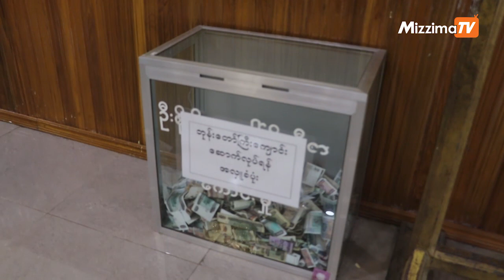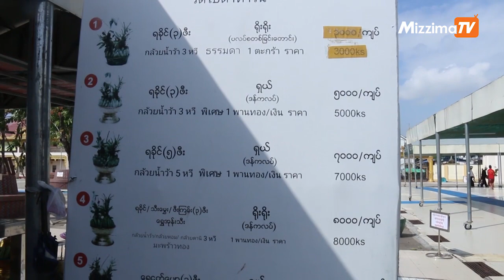ဗိုလ်တထောင် ကျိုက်ဒေးအပ် ဆံတော်ဦး စေတီတော်က ဗိုလ်တထောင် ဘိုးဘိုးကြီး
ပြည်တွင်းကသာမက ပြည်ပက ဧည့်သည်တွေပါ လာရောက်ဆုတောင်း ကိုးကွယ်ကြတဲ့ ဗိုလ်တထောင် ကျိုက်ဒေးအပ် ဆံတော်ဦး စေတီတော်က ဗိုလ်တထောင် ဘိုးဘိုးကြီးအကြောင်း သတင်းထောက် အိအိန္ဒြာထွဋ် က ရိုက်ကူးတင်ဆက်ပေးထားပါတယ်။

(zawgyi)
 ျပည္တြင္းကသာမက ျပည္ပက ဧည့္သည္ေတြပါ လာေရာက္ဆုေတာင္း ကိုးကြယ္ၾကတဲ့ ဗိုလ္တေထာင္ က်ိဳက္ေဒးအပ္ ဆံေတာ္ဦး ေစတီေတာ္က ဗိုလ္တေထာင္ ဘိုးဘိုးႀကီးအေၾကာင္း သတင္းေထာက္ အိအိျႏၵာထြဋ္ က ႐ိုက္ကူးတင္ဆက္ေပးထားပါတယ္။